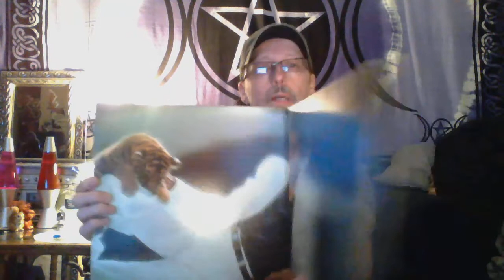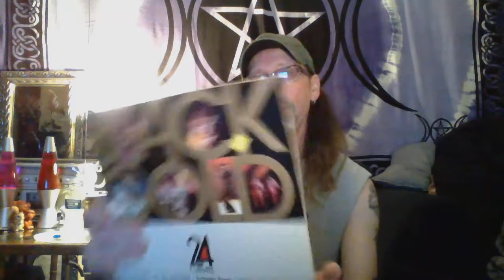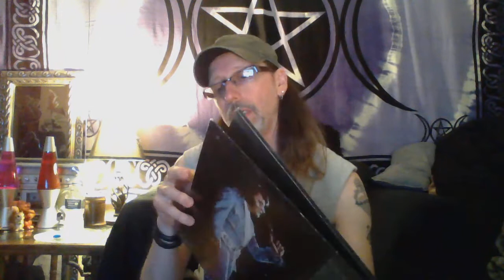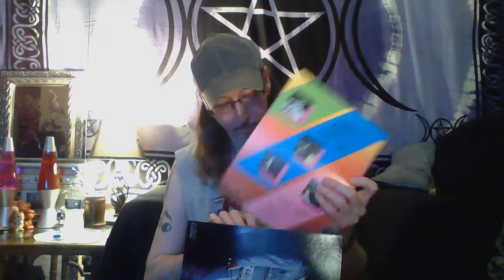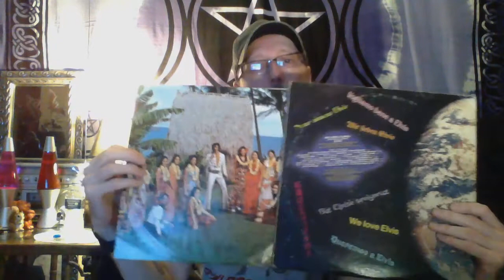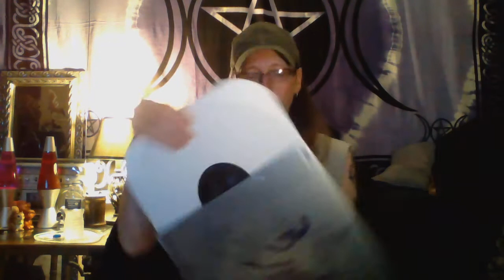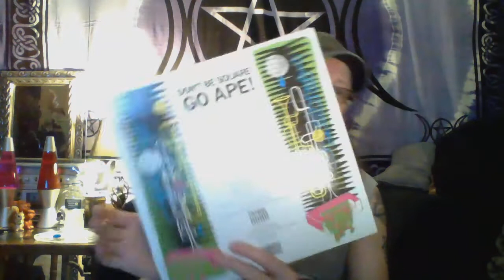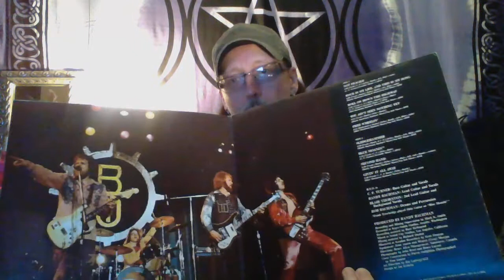Vinyl Update #2 5/10/15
alot of various pickups